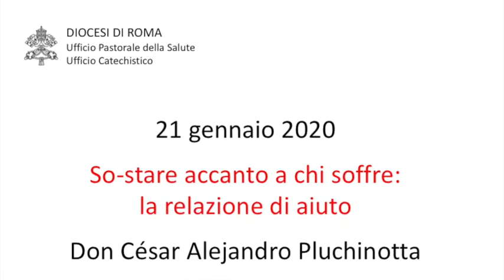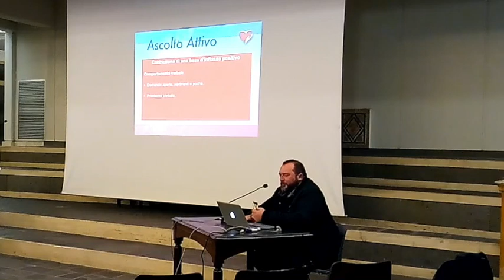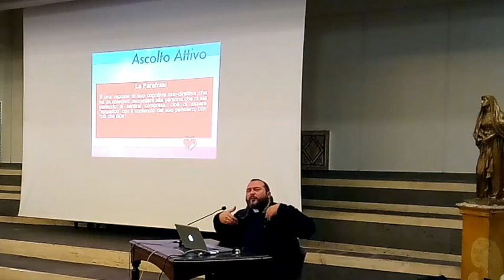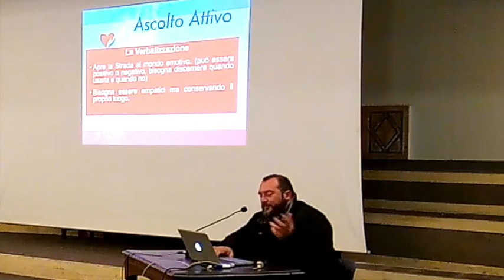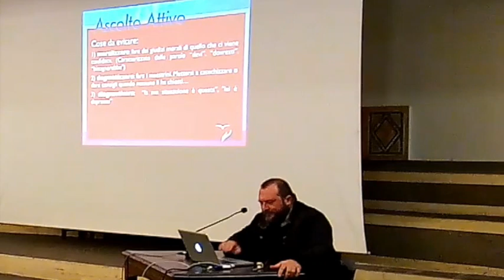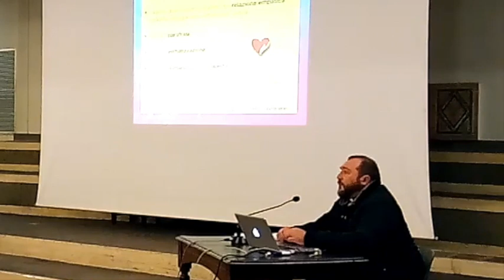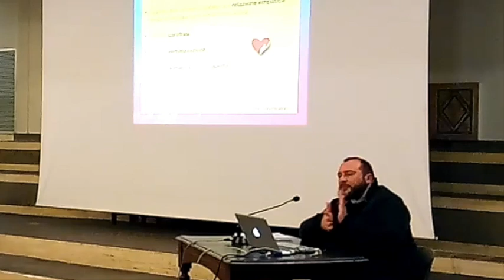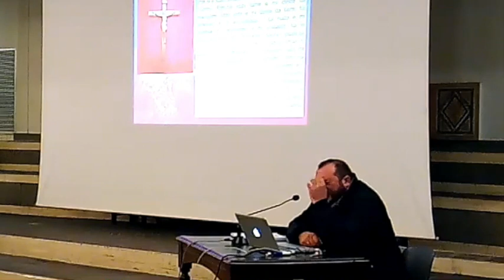Formazione Catechisti 2020 Vangelo e Mistero del dolore 5 - don Pluchinotta - La Relazione di aiuto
"So-stare accanto a chi soffre: la relazione di aiuto": incontro tenuto il 21 gennaio 2020 da Don César Alejandro Pluchinotta, psicologo e cappellano all’Istituto Nazionale per le Malattie Infettive Lazzaro Spallanzani, per il Percorso di formazione UN DI PIU' DI MISERICORDIA - Accostarsi al mistero della sofferenza, proposto dall'Ufficio per la Pastorale della Salute e l'Ufficio Catechistico della Diocesi di Roma.